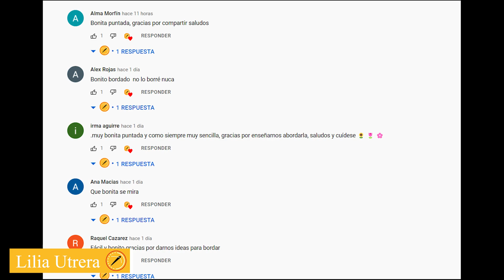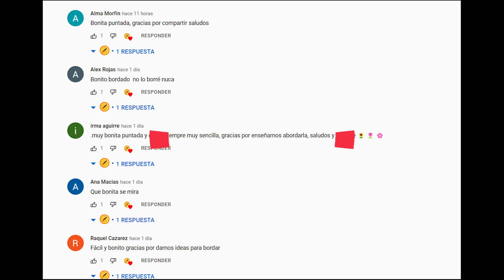BORDANDO UNA FLOR MUY LINDO Y FACIL🌸 BORDADO FACIL #241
Que tal amigas, hoy les enseño una puntada para FLOR FACIL🌸 paso a paso, esperamos que les guste y cualquier comentario por favor déjalo aquí debajo.

te invito a que lo compartas, ya que eso nos ayuda mucho a llegar a mas publico.  🙋🏻‍♀️🙋🏻‍♂️